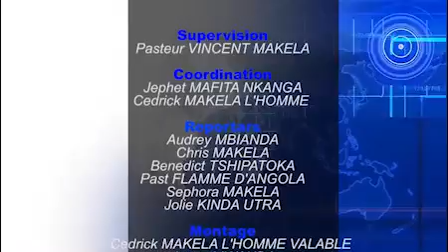BOTALA BA POLITICIENS YA CONGO MAKAMBU BAZO SALA MAWA MINGI PONA BANGO